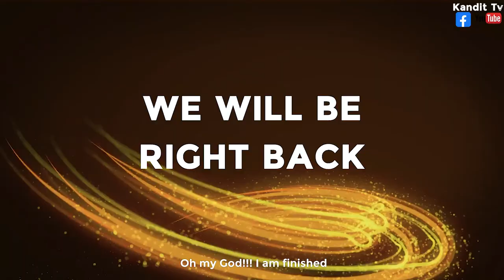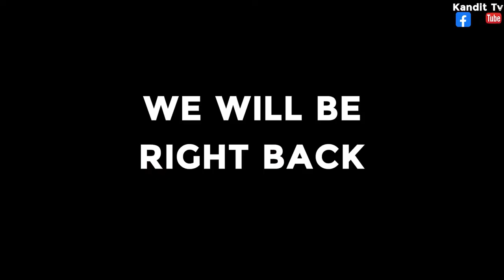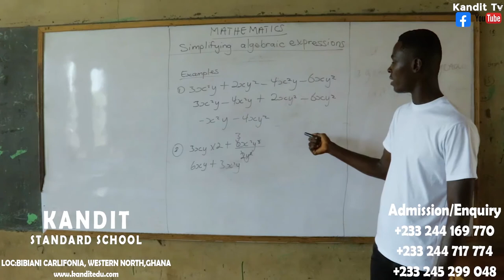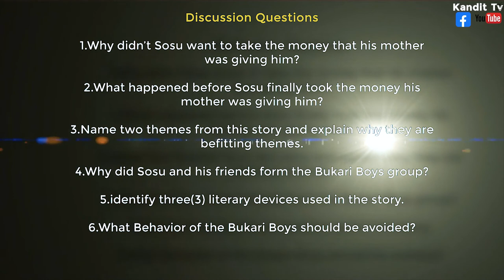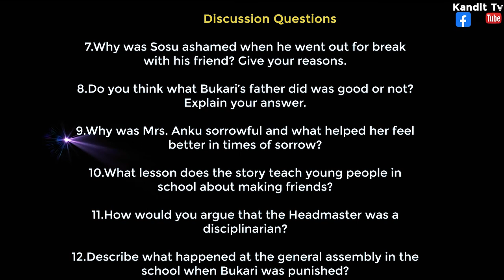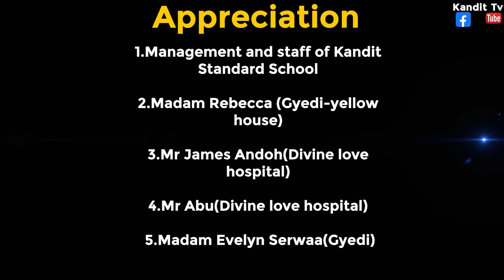Sosu and the Bukari Boys [Episode 2]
sosu is still confused as pressure mounts on him to give in to the advice of his friends...